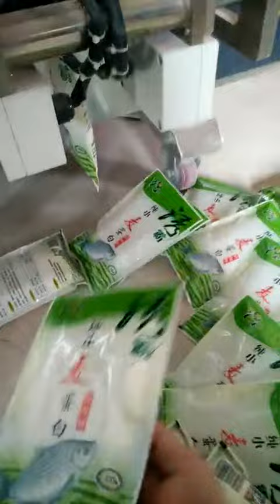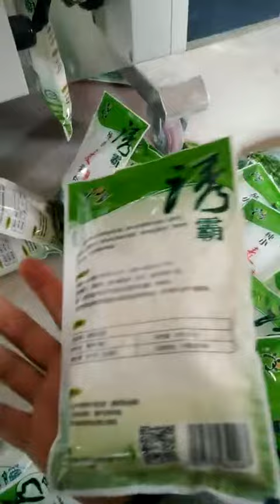High Output Automatic Powder Packing Machine Powder Pack Machine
Contact Person: James-Huang

Wechat: highraisingtech

 Skype: ID: Jamesbondhuangivring

High Raising Electronic Technology Co.,Limited